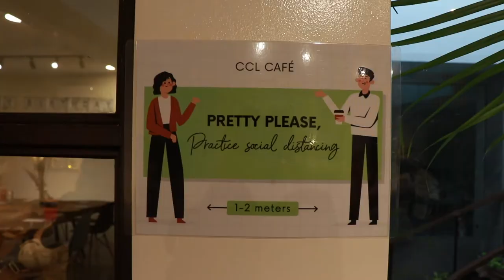CCL Cafè opens in Arnaiz, Makati City | The Girl with the Muji Hat | Erica Poyauan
CCL Cafè (CAFÉ, CHÁ E LEMBRANÇAS) is for coffee, tea, and pasta lovers who appreciate a gorgeous space with a dynamic yet intimate vibe.